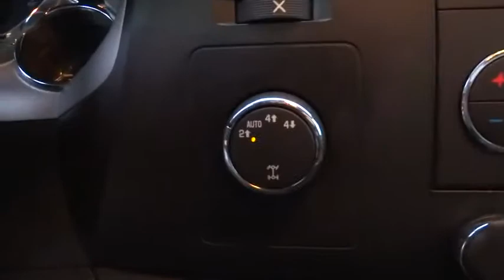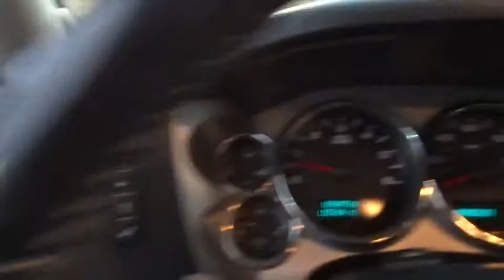2007 Chevrolet Silverado 1500 Morrow, Atlanta, Stockbridge, McDonough, Newman, GA E6190A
2007 Chevrolet Silverado 1500

6790 Mt. Zion Blvd